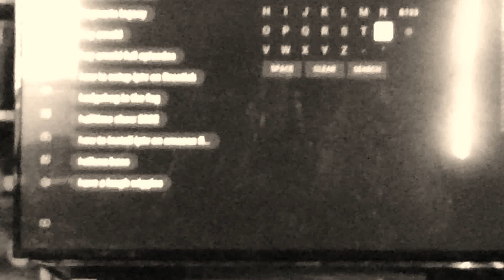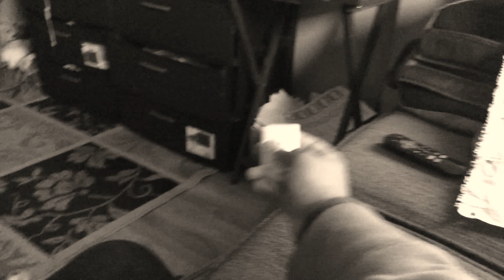Wither 2 Part 518 (2022)